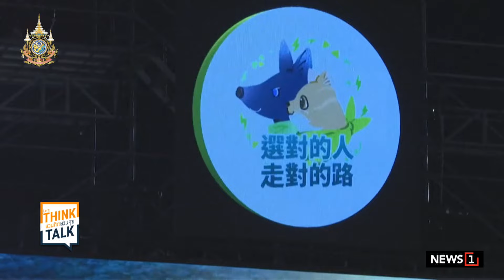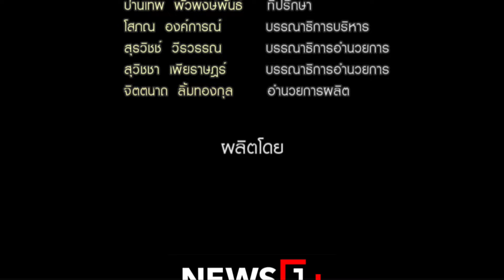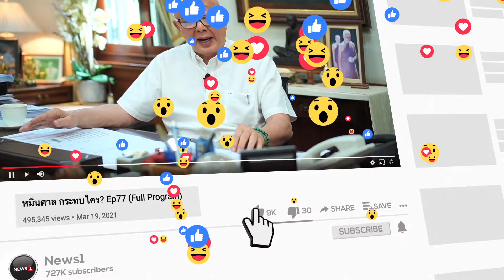ตามคาด ไล่ ชิงเต๋อ ตัวแทนฝ่ายรัฐบาล ชนะเลือกตั้งปธน.ไต้หวัน​:ชวนคิดชวนคุย 15/01/67